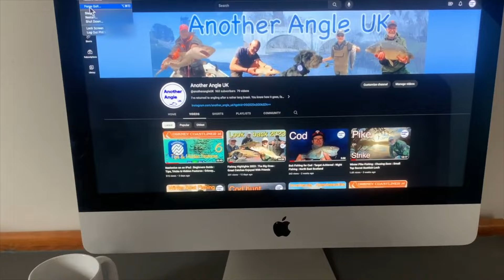Cod - North East Scotland's Deadliest Catch : Extreme Cod Fishing : A visit to A & E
Extreme Cod fishing?  I didn't expecting the day to unfold like this when I set off from home all enthusiastic this morning. The best laid plans and all that.  I was fortunate to have my good friend Steve to coordinate a rescue - I'm sorry I messed up his trip to catch a North East Scotland Cod.

My 'safe' Inverbervie beach had other plans. I share my experience in the hope it keeps others safe on the beach or wherever they are fishing.

Take care - tight lines. See you back on the bank soon.